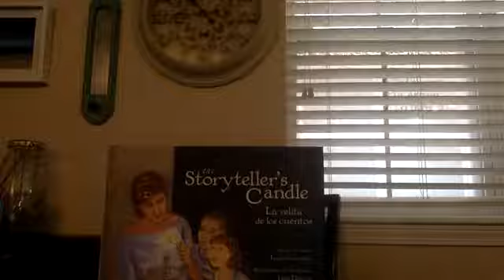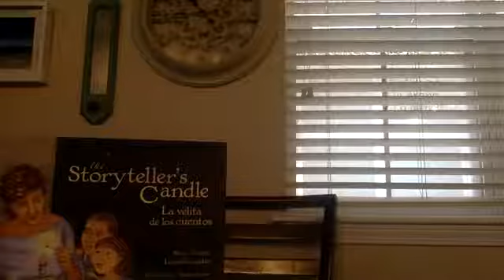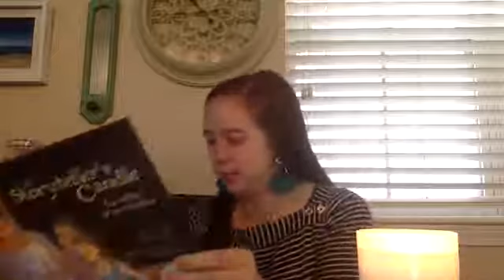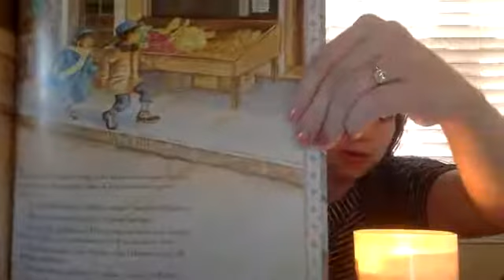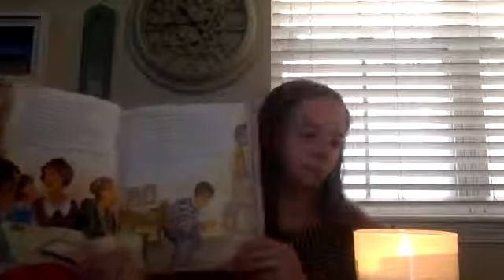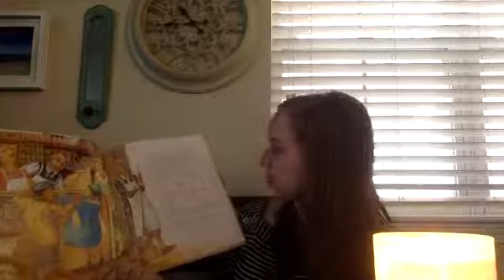PART 1: The Storyteller's Candle/La Velita de los Cuentos (Bilingual Storytime 39)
come back friday to hear the rest!!
vuelven viernes para escuchar el resto!!